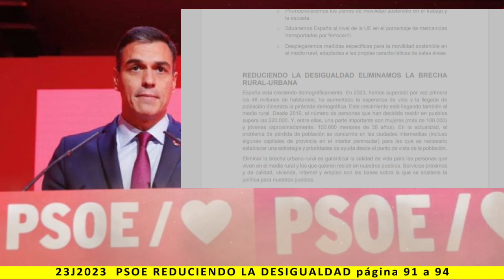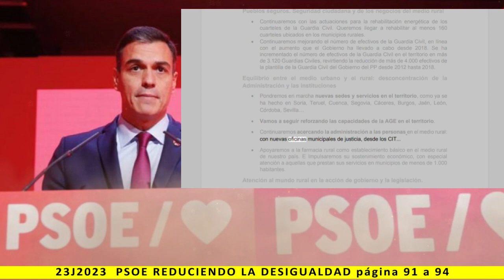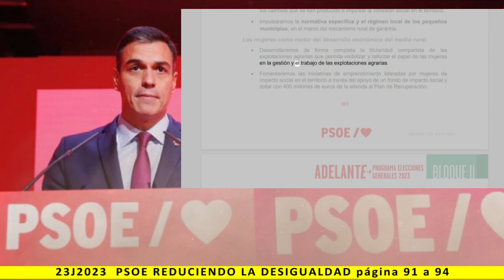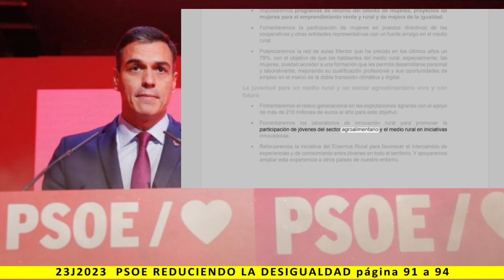BLOQUE II: REDUCIENDO LA DESIGUALDAD - Lectura del programa de PSOE 2023 - pag. 91 a 94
Más información:
Página web: Spainbelike.com